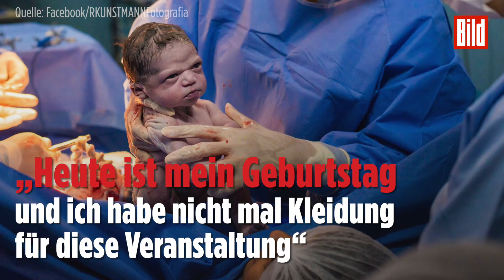Grumpy Baby – Dieses Mädchen will zurück in Mamas Bauch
„Heute ist mein Geburtstag und ich habe nicht mal Kleidung für diese Veranstaltung“ So untertitelt der Fotograf Rodrigo Kunstmann sein Foto von der Geburt der kleinen Isabela.